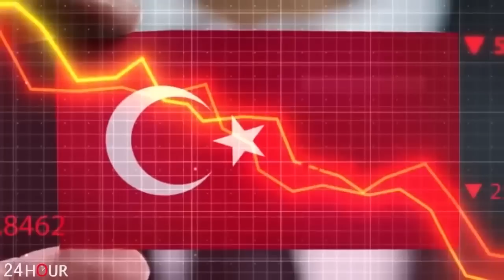ՀՐԱՏԱՊ . Շտապ դիտեք, այդ ամենը հայերին է պատկանել Դիարբեքիրից մինչև Բաքու նշված է որպես Հայաստան